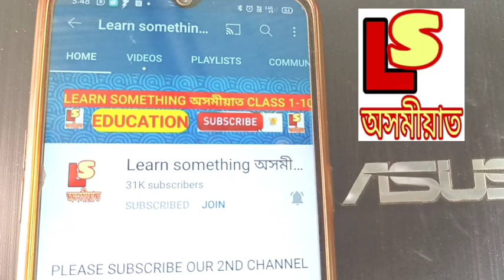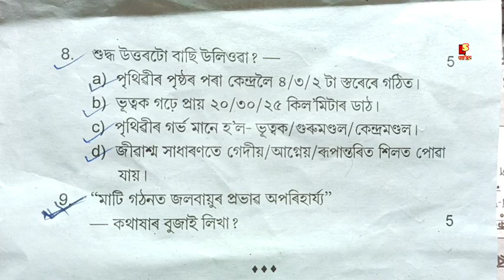Class 7 Social science Half yearly question paper discuss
About video 👉😊 Class 7 Social science Half yearly question paper discuss